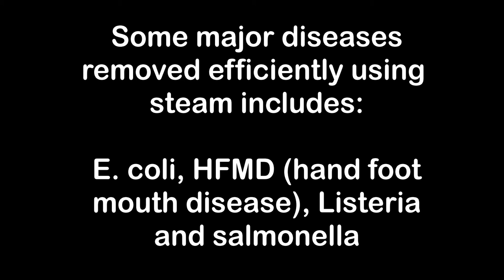Testing the effectiveness of steam cleaning on pathogen infected surfaces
Testing out steam cleaning as an effective method of microbial infection control using a testing method done by Australian hospitals.